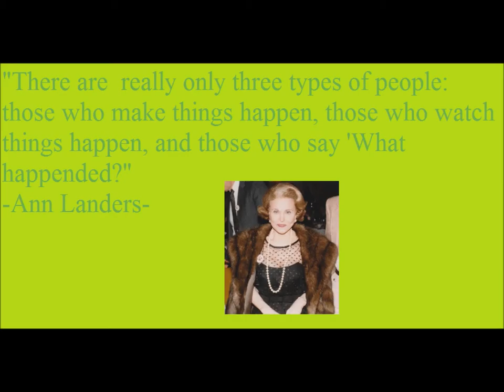Daily Quote of the Day 2/17/2014